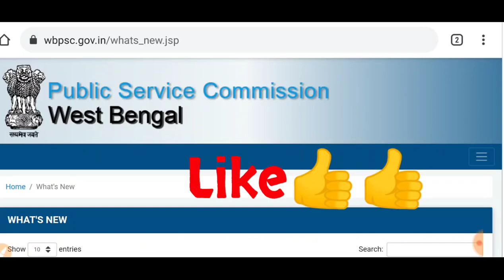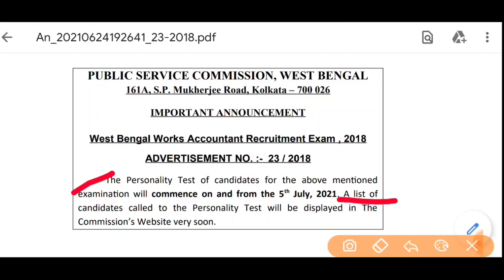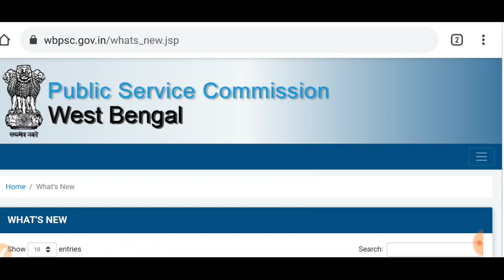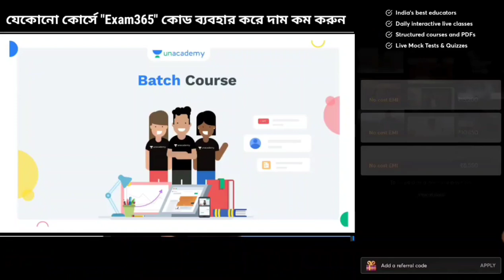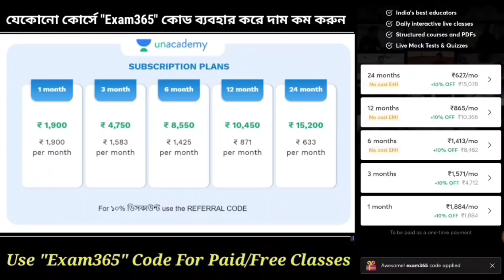🚀WBPSC নতুন 1টি Result প্রকাশিত। WBPSC New Updates 2021-WBPSC New Notice 2021-PSC Result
✅BEST শিক্ষক/শিক্ষিকার 𝗢𝗻𝗹𝗶𝗻𝗲 𝗖𝗼𝗮𝗰𝗵𝗶𝗻𝗴 এ যুক্ত হোন। সমস্ত Complete কোর্সে বিশেষ ছাড় পেতে নীচের লিঙ্কে ক্লিক করুন:
🔥𝙒𝘽𝙋𝙎𝘾 𝘽𝙖𝙩𝙘𝙝 𝘾𝙤𝙪𝙧𝙨𝙚(Discount Link)
✔Combined Batch Course on Mathematics: Arithmetic, Geometry & Trigonometry
✔লক্ষ্যভেদ:  Comprehensive course on Psychology & History  optional for WBCS 2021
✔অগ্রদূত- Comprehensive Course on Language Paper with Answer Writing Session for WBCS & WBP SI Mains Exam

👍All the best!

🔥একগুচ্ছ চাকরির খবর দেখে নিন:🔥

🚀 জল দপ্তরে চাকরির আবেদন চলছে, উচ্চমাধ্যমিক,গ্রাজুয়েশন পাশেও আবেদন করা যাবে..

🚀 রুপশ্রী প্রকল্পের DEO পদে চাকরি, আবেদন মূল্য লাগবে না।

🚀 ১০ হাজার + শূণ্যপদে গ্রামীন ব্যাংকগুলিতে বিভিন্ন পদে চাকরি। আবেদন অনলাইনে...

🚀 মাধ্যমিক,HS,স্নাতক পাশে রাজ্যের একটি DM অফিসে চাকরি, বেতন ১৫ হাজার টাকা...

🚀 NBMES এর মাধ্যমে বেশ কিছু শূণ্যপদে চাকরি, আবেদন চলবে ১৪ই আগষ্ট পর্যন্ত..

 WBPSC New Updates 2021,WBPSC New Notice 2021,wbPSC Result 2021